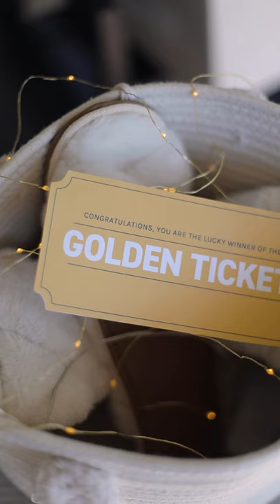The Winter 2021 Jilly Box is here!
The Winter 2021 Jilly Box is here! Are you ready to see what's inside? This season's box is filled to the brim with some of my favourite brands and products to keep you warm, cozy, and shining this holiday. Get your glass your wine ready and let's jump right in!